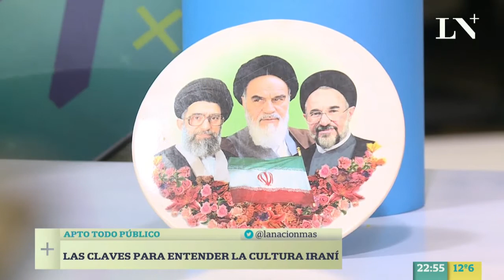Elecciones en Irán: ¿Cuales son las claves para entender su cultura? -